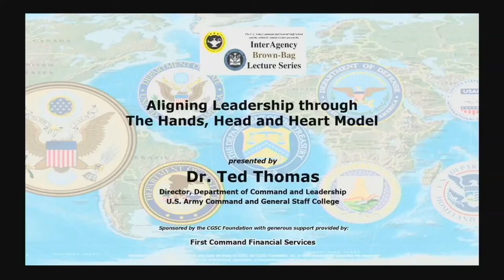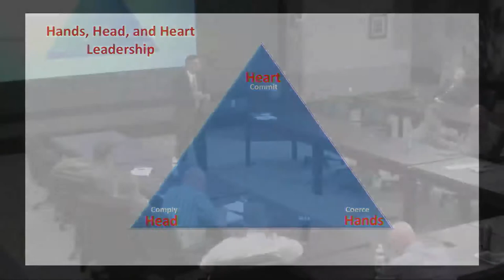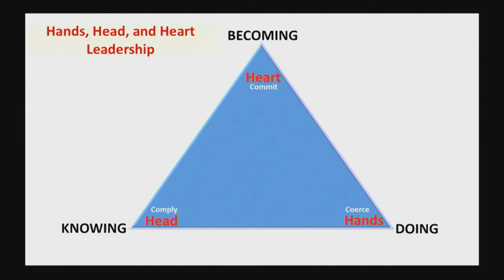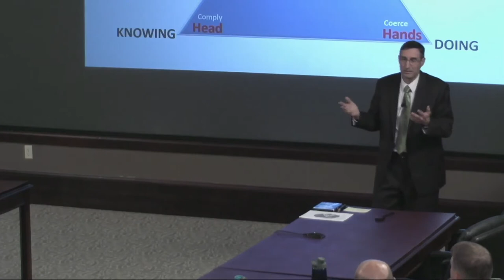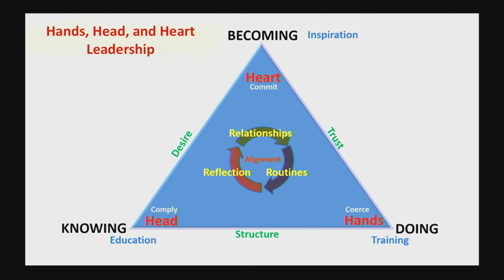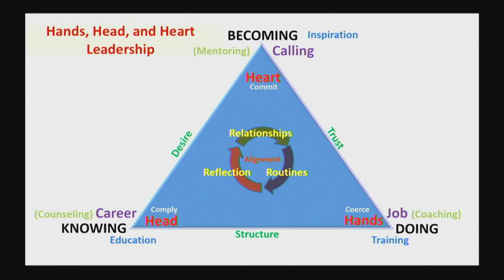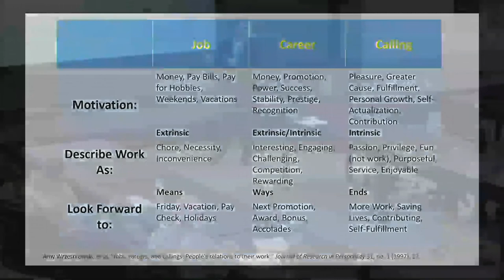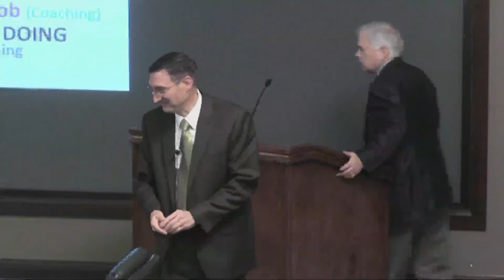180606 InterAgency Brown-Bag Lecture Series AY18-10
The tenth and final presentation for the academic year 2018 of the InterAgency Brown-Bag Lecture Series, co-hosted by the U.S. Army Command and General Staff School and the Simons Center for Interagency Cooperation, was conducted June 6 in the Arnold Conference Room of the Lewis and Clark Center on Fort Leavenworth.

In this lecture, Dr. Ted Thomas, the director of CGSC’s Department of Command and Leadership, discussed how leading in an interagency-dominated contemporary environment requires a more nuanced approach. Using leadership examples from his own experience and clips from a popular D-Day movie, Dr. Thomas explained how we might traverse various leadership obstacles by aligning our approach with the situation at hand (…head or heart). He amplified his hands, head and heart model of leadership by applying other leadership concepts such as the Army's old "Be, Know, Do" and an understanding that leaders must consider whether "the led" perceive their role to be a calling, a career, or just a job.

Rod Cox, program director of the CGSC Foundation's Simons Center, provided the introductions.

This series is co-hosted by the CGSC Foundation’s Simons Center with the U.S. Army Command and General Staff School (CGSS). The InterAgency Brown-Bag Lecture Series is an extracurricular, interagency topic-focused series that is intended to help enrich the CGSS curriculum. The presentations are scheduled each month. The CGSC Foundation and the Simons Center have received support for all brown-bag lectures in the academic year 2018 from First Command Financial Services in Leavenworth, Kansas.